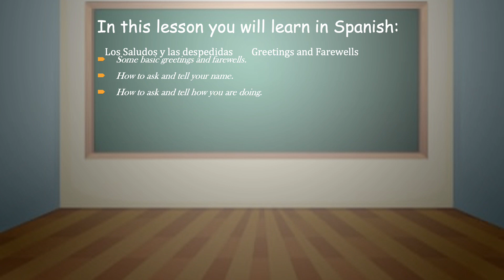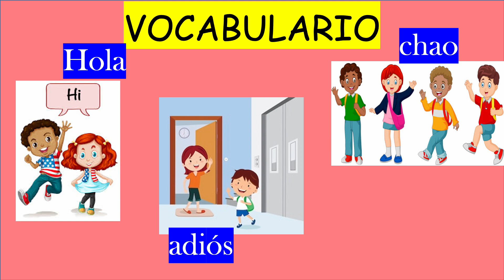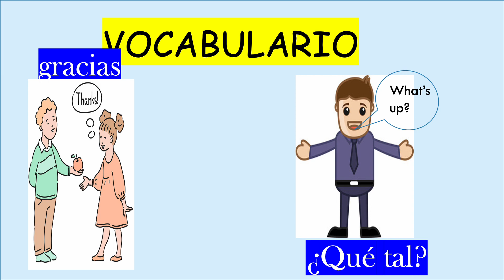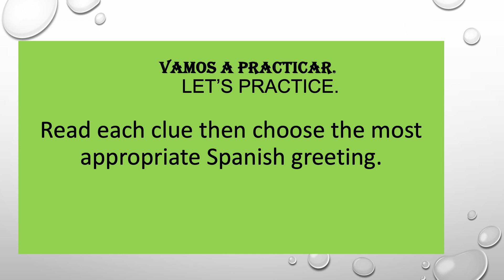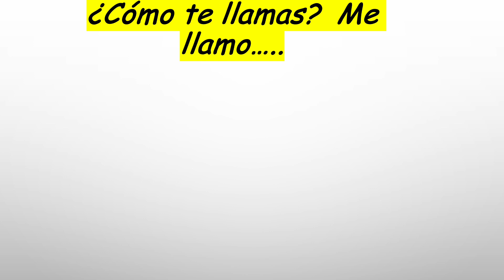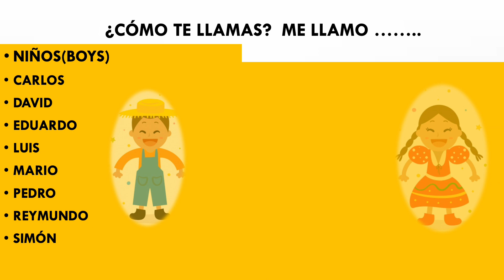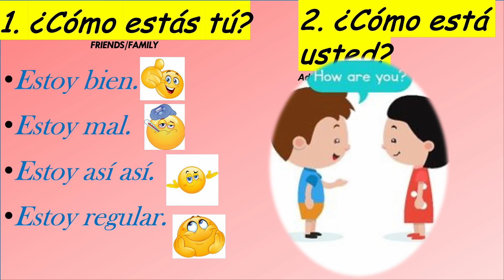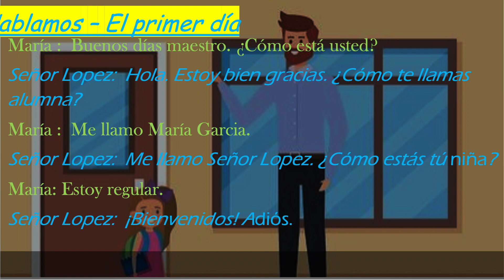Spanish Salutations (Grade 4)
by: Sadira Levarity-Cooper